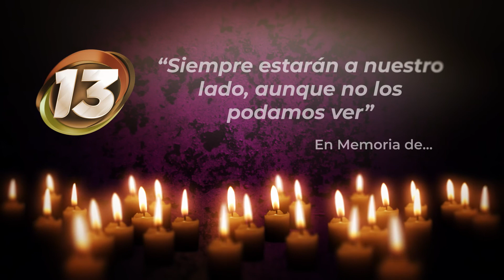EllosViven 🔴 Ofrenda 62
29 de noviembre 2021.